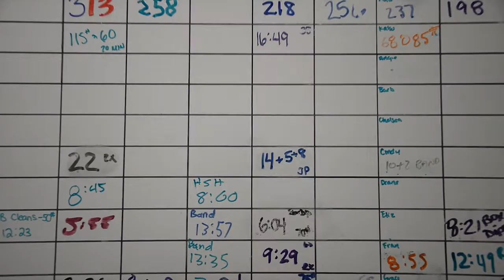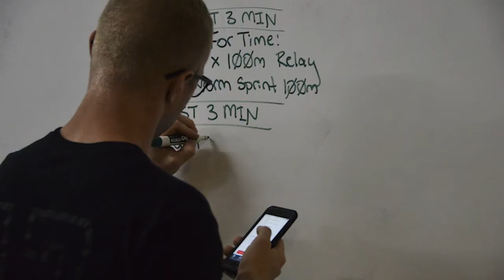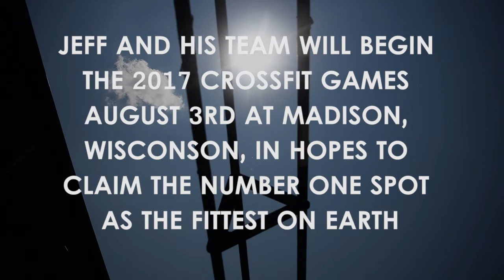Fusion Analysts' Road to CrossFit Games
Tech. Sgt. Jeff, 29th Intelligence Squadron Fusion Analyst, is a member of the Team 12 Labours Lions, of 12 Labours CrossFit in Columbia, Maryland. This year will be the teams fifth time returning to the CrossFit Games, who finished 2016 CrossFit Games in second place with an all-time best finish. This year's team members; @milamj0402 @abrilliant @christen_wags @madi.mans
@luke_espe @jarcona2708 @ct_millzzz and @cfamandadell have been training hard to solidify their return. Follow Jeff and the rest of the @12labours top-performing Mid Atlantic and Atlantic Regional team rise to the challenge to become 2017 CrossFit Games champions.